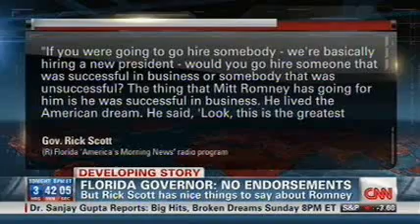Florida Gov. Rick Scott on CNN